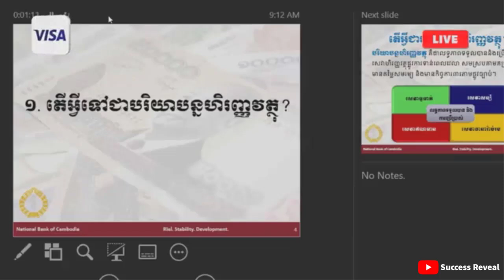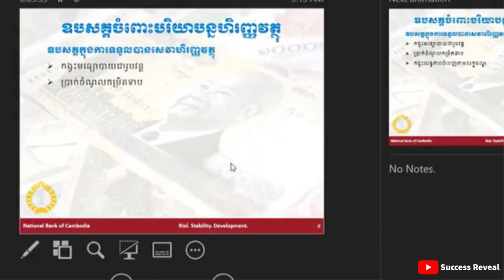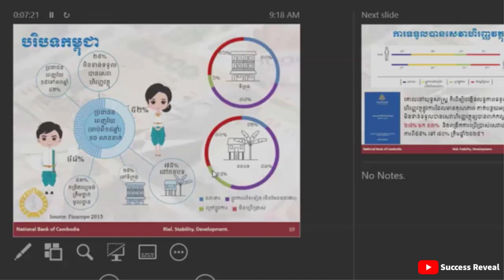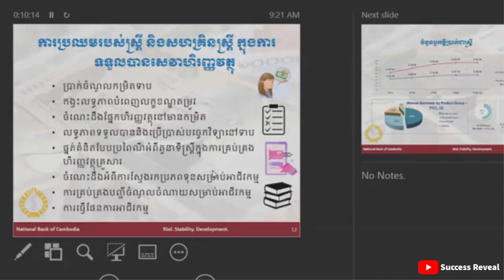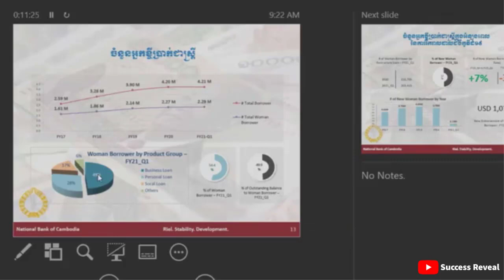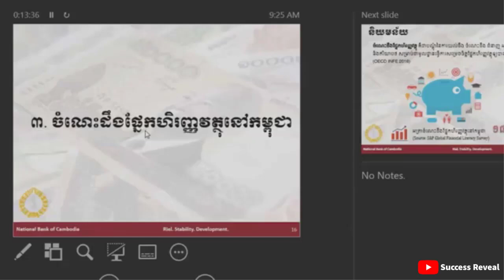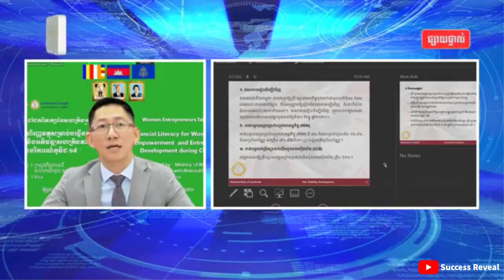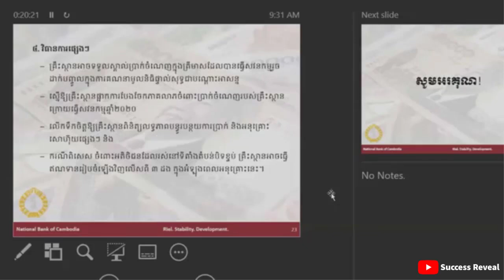National Bank of Cambodia - Overview of Finance in Cambodia | Success Reveal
In this video we want to show you about  National Bank of Cambodia - Overview of Finance in Cambodia - Success Reveal

ទិដ្ឋភាពទូទៅនៃហិរញ្ញវត្ថុនៅកម្ពុជា

✮✮✮✮✮ Enjoy!

✡ ABOUT US ✡
.: Why We create SUCCESS REVEAL channel :.
1. To inspire, Motivate, create new entrepreneur
2. Share Business knowledge, Entrepreneurship, Success
3. Free Business Education Online